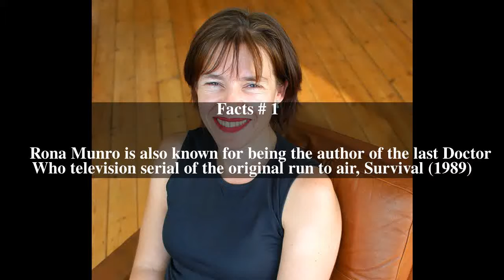Rona Munro Top # 6 Facts